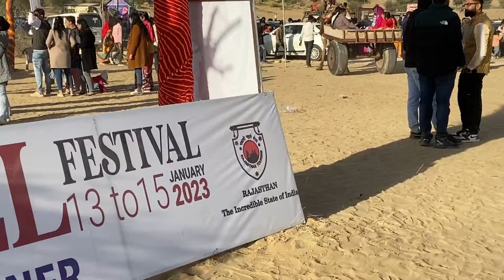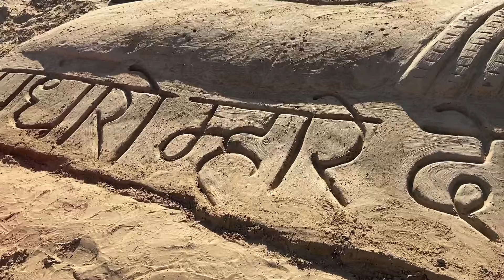रायसर के धोरो में || मटका रेस || हॉट एयर बैलून || डेजर्ट कैंप || सैंड आर्ट | Camel Festival Bikaner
अंतर्राष्ट्रीय ऊंट महोत्सव 2023 बीकानेर Date-13 Jan 2023 to 15 Jan 2023 को हुवा

आप डेली अपडेट और पोस्ट के लिए हमें सोशल मीडिया में नीचे दिए गए id  के माध्यम से फॉलो कर सकते है

Facebook-Subodh Bakolia vlogs

Subodh Bakolia - From -Surajgarh (Jhunjhunu), Rajasthan,( India )